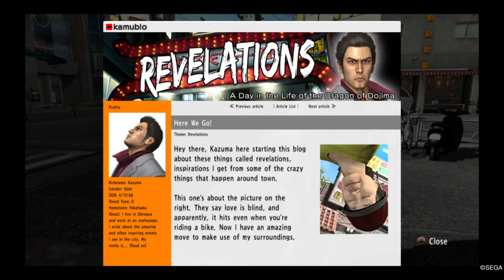Yakuza 3 Remastered Walkthrough Part 7 - (No Commentary) - MITSOU IN LOVE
Yakuza 3 Remastered walkthrough -  This walkthrough of Yakuza 3 Remastered will have no commentary. Yakuza 3 Remastered walkthrough will include missions, boss levels, episodes, chapters and the ending.